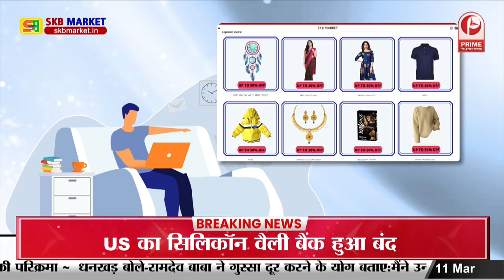लालू परिवार पर ED की रेड मामले में बोले CM नीतीश || Prime Tv